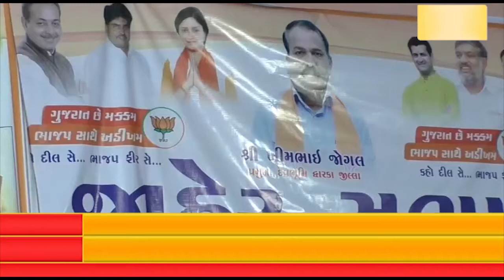દેવભૂમિ દ્વારકા જિલ્લા ભાજપ દ્વારા ખંભાળીયાની હર્ષદપુર ગામે જિલ્લા પંચાયત અને તાલુકા પંચાયતની બેઠક..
દેવભૂમિ દ્વારકા જિલ્લા ભાજપ દ્વારા ખંભાળીયાની હર્ષદપુર ગામે જિલ્લા પંચાયત અને તાલુકા પંચાયતની બેઠક પર ભાજપ જિલ્લા પ્રમુખ અને આગેવાનો દ્વારા સભા યોજી પ્રચાર કરવામાં આવ્યો.